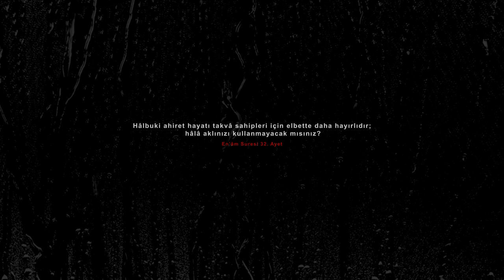ŞEMSİYE - UMBRELLA ( ​FILM) |​ HASAN HÜSEYİN ÖĞRETİCİ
ŞEMSİYE - UMBRELLA ( ​FILM)
"Zor uğraşlar ile kazandıkların son bulmasın.
İYİ SEYİRLER🖐️

🔔 BİLDİRİMLERİ AÇIN 🔔

En Çok Sevilen Diğer Vidiolarımız;